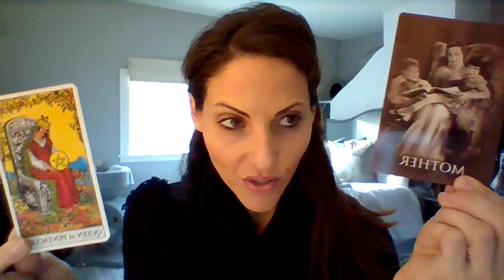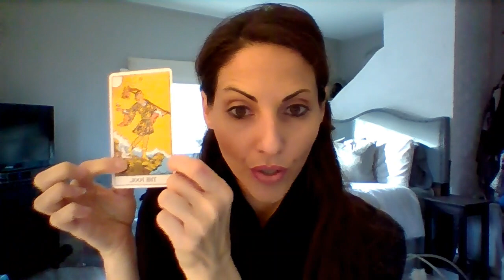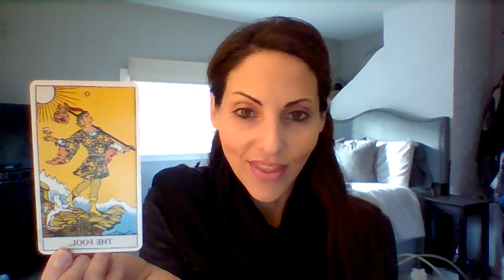Twin Flames Divine Feminine & Divine Masculine Reading thru 1/11/17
Weekly energy update for Collective Twin Flames 1/5 - 1/11/17.  I'll be back with another update on 1/11 prior to the full moon in Cancer on 1/12.